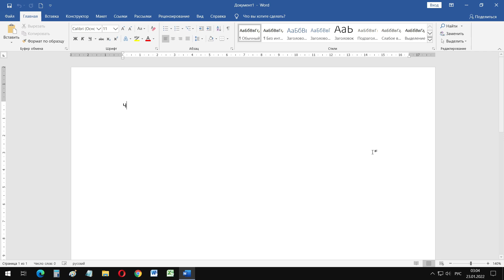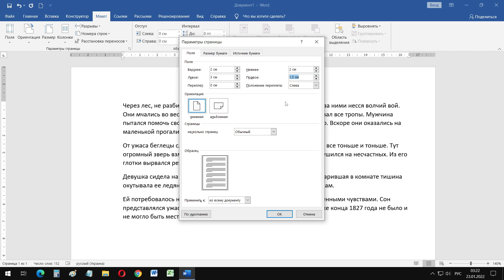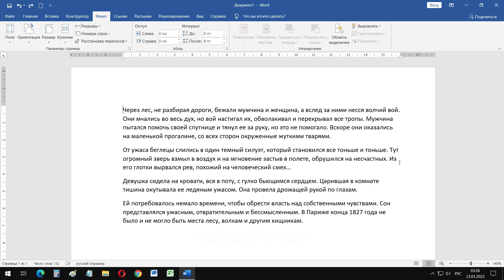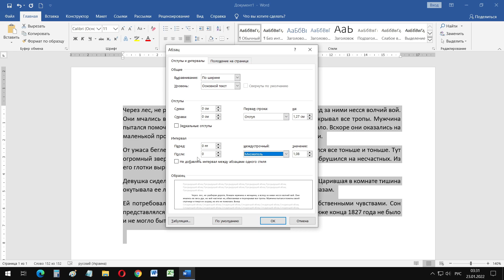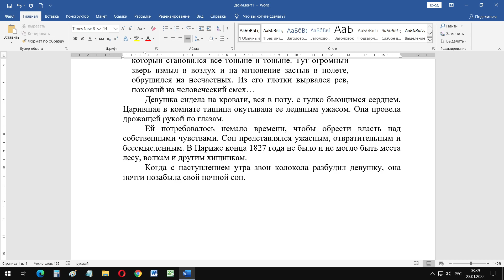Настройка страницы, абзацев и шрифта. Как начать работу в Microsoft Word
Какие настройки нужно сделать, чтобы начать работу в Word? Из видеоурока вы узнаете:
✔ как изменить размер листа и отступы текста от края страницы;
✔ как исправить отступы между абзацами и выбрать междустрочный интервал;
✔ как установить красную строку или абзацный отступ;
✔ как пользоваться горизонтальной и вертикальной линейками;
✔ как выбрать шрифт и его размер.

00:00 Вступление
01:08 Настройка параметров страницы
02:36 Настройка абзацев
04:42 Выбор шрифта и его размера